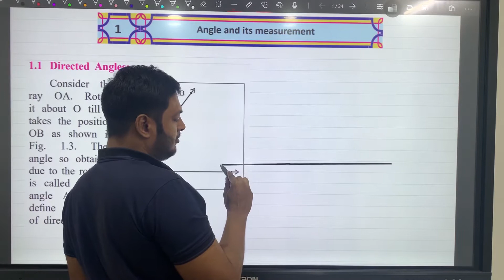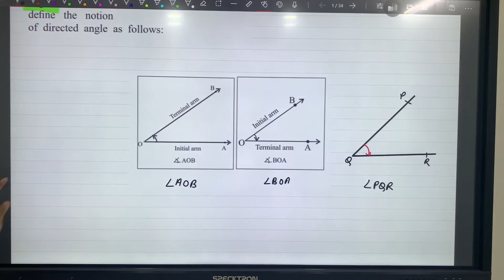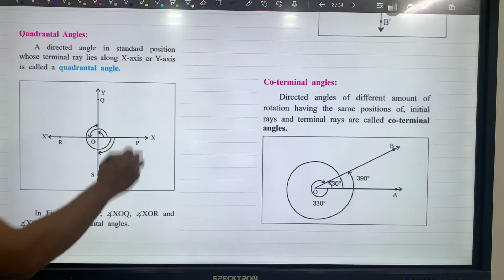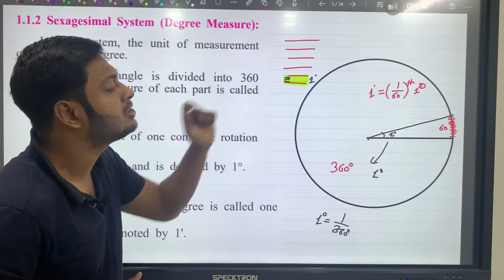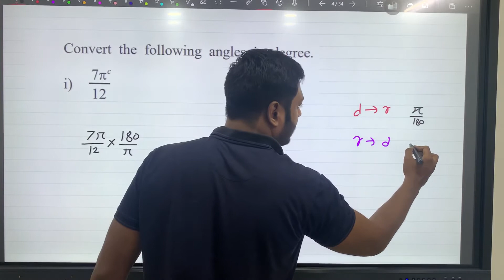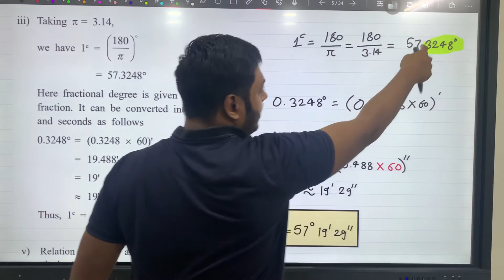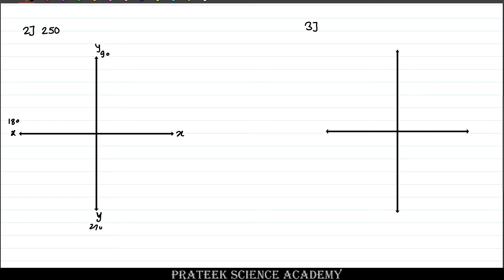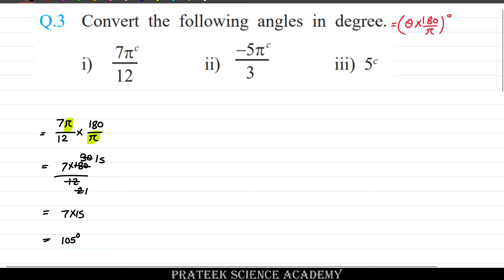Class 11 | 1. Angle & Measurements |Part - 01 | Maths |Exercise 1.1| Maharashtra Board